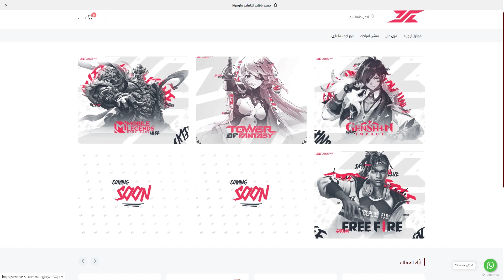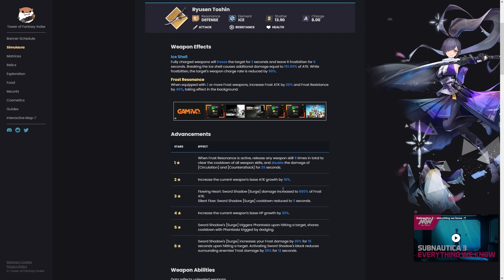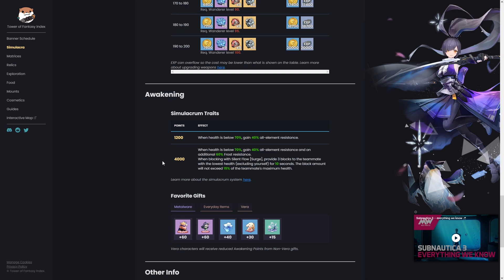ساكي راح تغير تاور للابد شرح كامل | TOWER OF FANTASY SAKI FUWA 🔥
في هذا الفيديو ساقوم بشرح الشخصية الجديدة ساكي فوا وهل تستحق تسحب لها او لا في بنرها الجديد في تاور اوف فانتازي
لشراء عملة تاور او جنشن بسعر رخيص
موقع twelve :
كود الخصم - stiorg
tower of fantasy - genshin impact
تاور
tof
تاور اوف فانتسي
تاور اوف فانتاسي
لعبة تاور
كلاوديا
كلوديا
شرح كلاوديا
saki fuwa
saki
شخصية saki